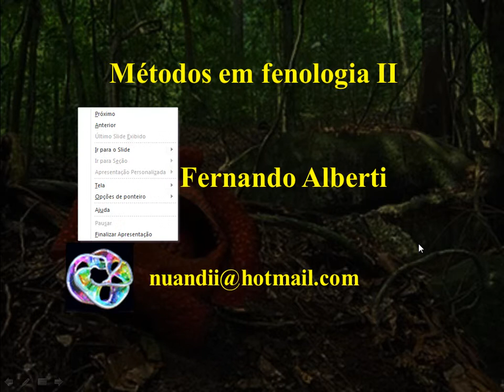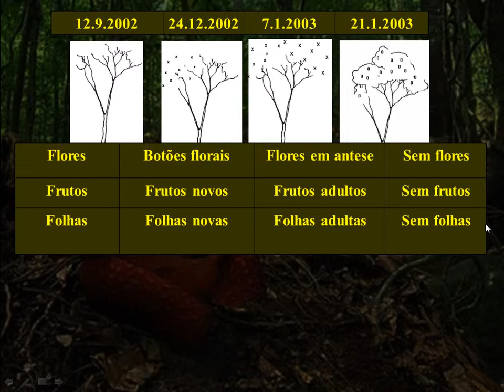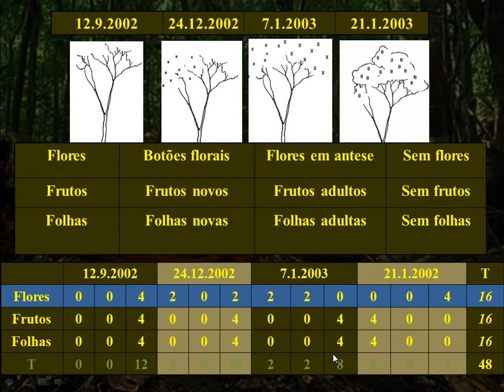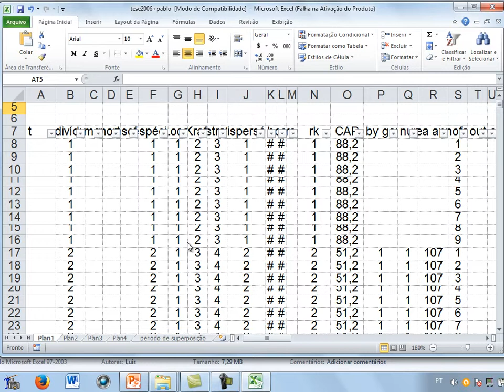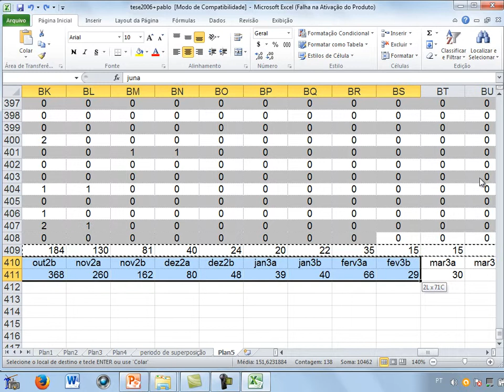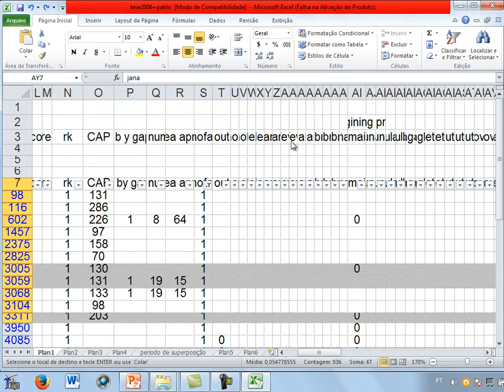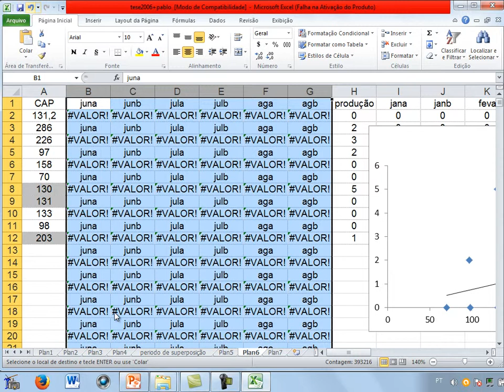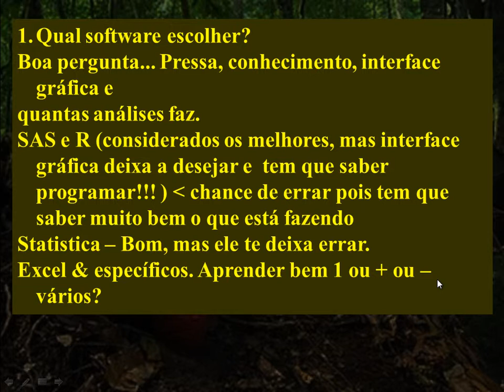Silvicultura 001 H Banco de dados fenologico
Como organizar um banco de dados fenológico?